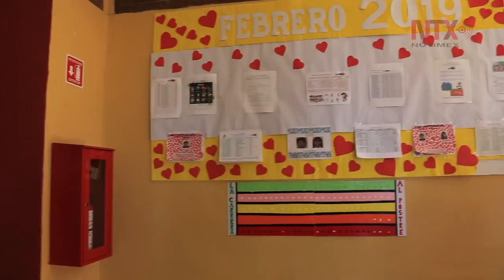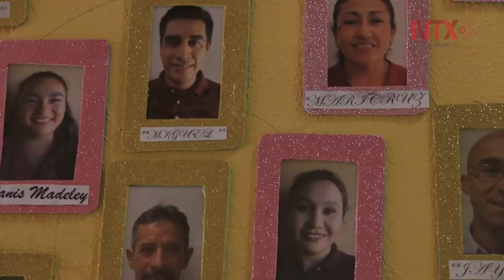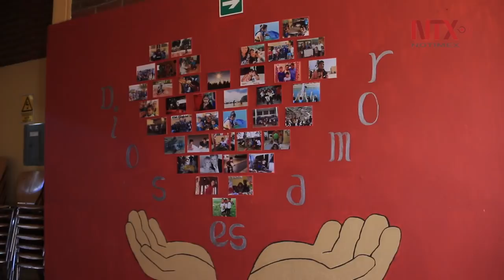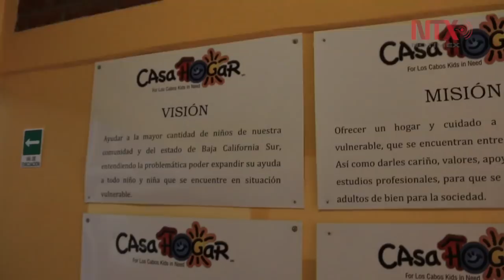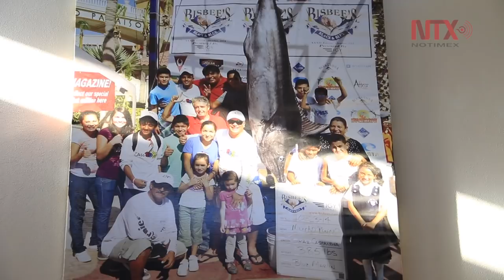“Casa Hogar” de Cabo San Lucas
Situaciones de abuso, negligencia y abandono, son algunas de las historias de estos pequeños que hoy por hoy conviven en la casa ubicada en Cerro de Los Venados, Cabo San Lucas.